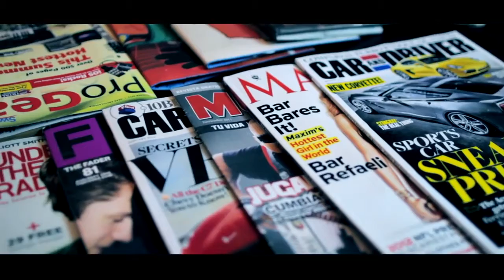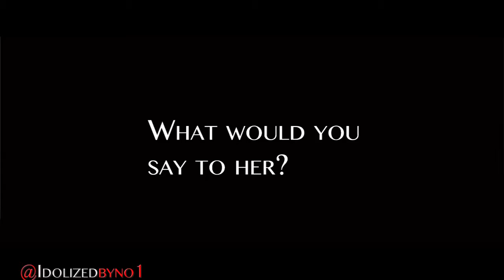Dante Higgins interview